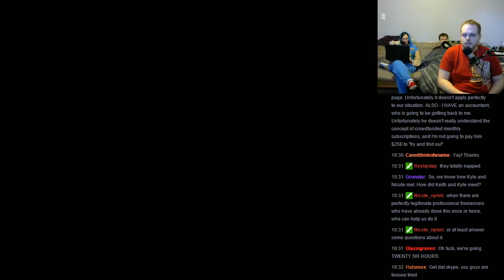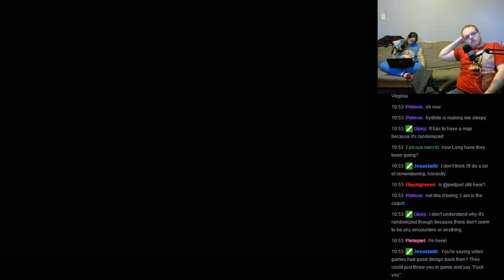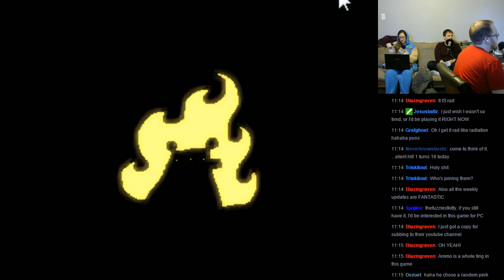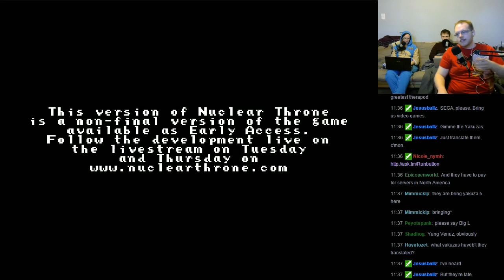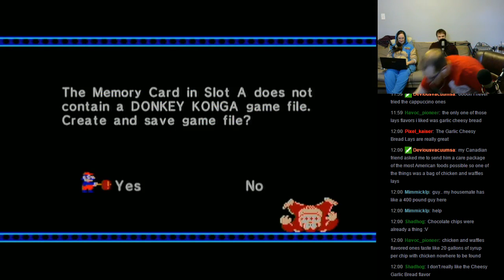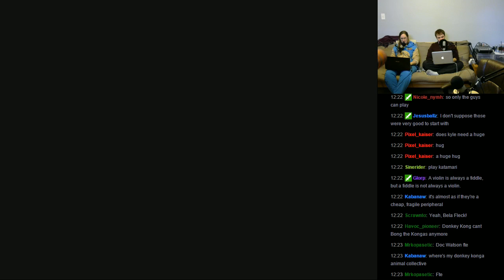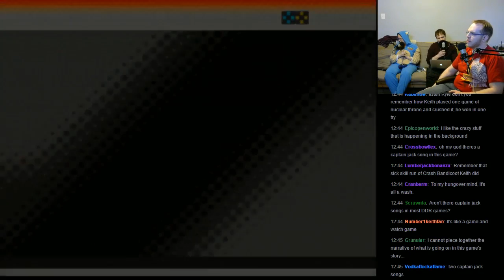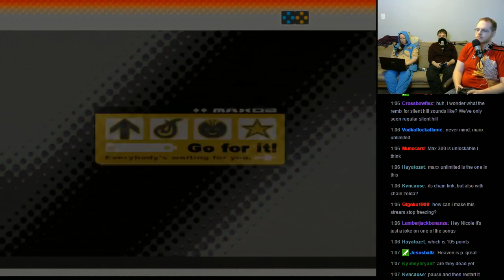RB Marathon 3 - Part 10: 10:30am-1pm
Game(s):
Virtual Hydlide (SAT)
Nuclear Throne (PC)
Donkey Konga (GC)
DDRMAX 2 (PS2)

Guest(s):
Nicole Tompkins-Hughes (@Souriant_Nymh)
Paul Veer (Vlambeer, @pietepiet)